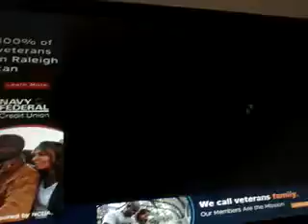Avenue Flo Special Delivery S4 part 84-90(5)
Yah